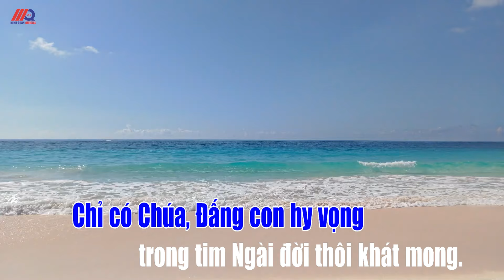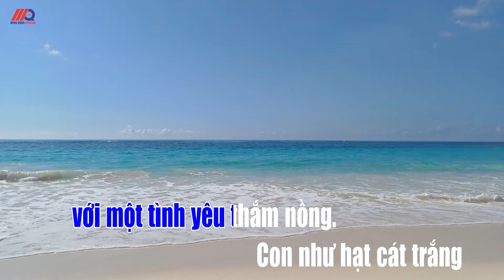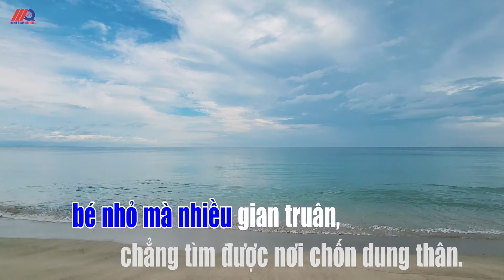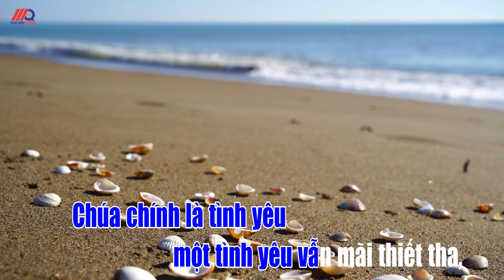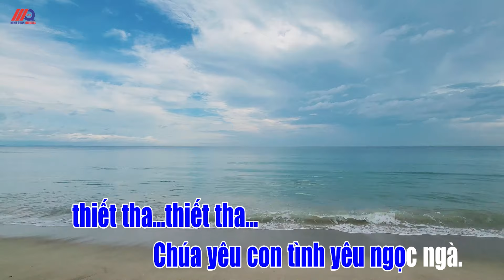CÁT TRẮNG - Giọng Nam Cover Hay Nhất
CÁT TRẮNG
Tác giả: Giang Ân
Trình bày: Minh Quân CSC
★ Mọi ý kiến thắc mắc và đóng góp xin gửi về qua địa chỉ: Facebook cá nhân
Xin chân thành cám ơn và chúc anh chị em nghe nhạc vui vẻ!!!